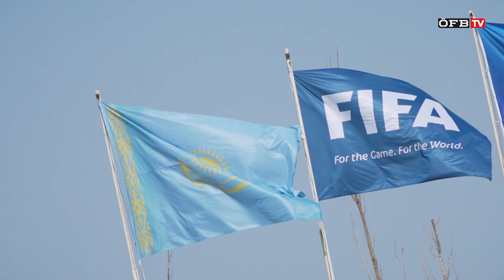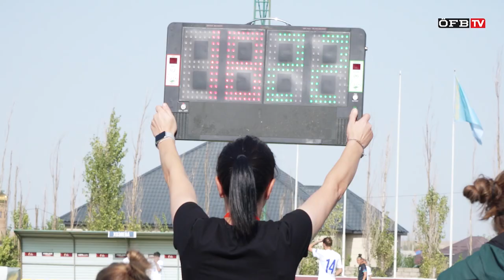Kasachstan - Österreich 0:5 | UEFA Women's EURO Qualifiers | Highlights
Das Frauen-Nationalteam trat im ersten Länderspiel nach der Corona-Pause auswärts in Kasachstan an. Trotz eines Schockmoments gleich zu Beginn schenkten die Österreicherinnen Neo-Teamchefin Irene Fuhrmann einen 5:0-Kantersieg zum Einstand.